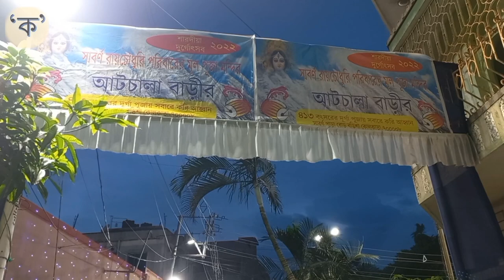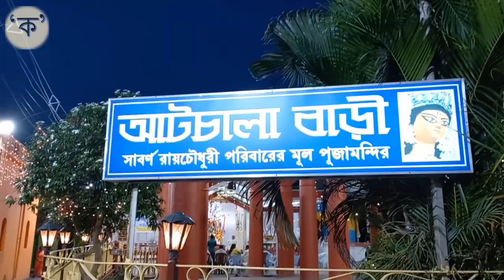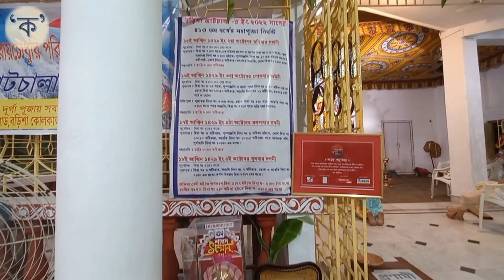Sabarna Roychoudhury Bari Durga Puja | Bonedi Bari Durga Puja | সাবর্ণ রায়চৌধুরী বাড়ির দুর্গা পুজো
Sabarna Roychoudhury Family Durga Puja | Kolkata Bonedi Bari Durga Puja | Sabarna Atchala Bari | Sabarna Mejo Bari | Sabarna Radhakanto Temple | Sabarna Para Road, Barisha, Behala | Oldest Durga Puja of Kolkata | Zamindars of Kolkata | British East India Company | History of Kolkata | Lakshmikanto Gangopadhyay

সাবর্ণ রায়চৌধুরী বাড়ির দুর্গা পুজো | কলকাতার সবচেয়ে পুরোনো দুর্গা পুজো | আটচালা বাড়ি | মেজো বাড়ি | রাধাকান্ত মন্দির | কলকাতা বনেদি বাড়ি দুর্গা পুজো

Locations:
Sabarna Roychoudhury Atchala Temple